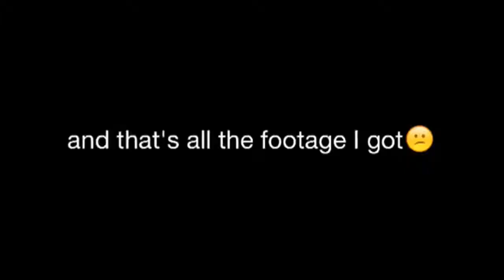Training My Horse~ January 31, 2014